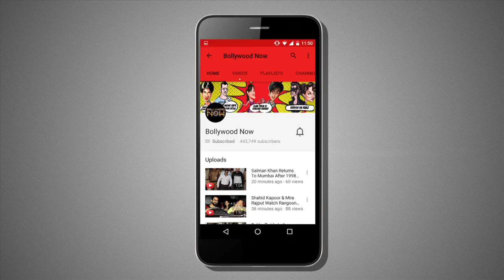Disha Patani And Tiger Shroff Are BACK TOGETHER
Disha Patani denies working with Tiger Shroff again and clears all the rumours about her item song in Munna Michael, to know more about it check it out here.